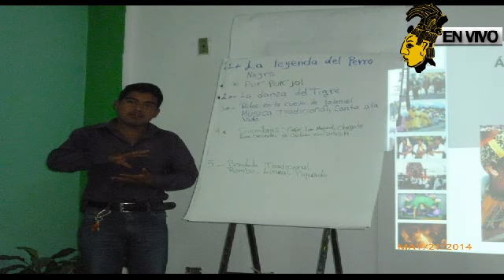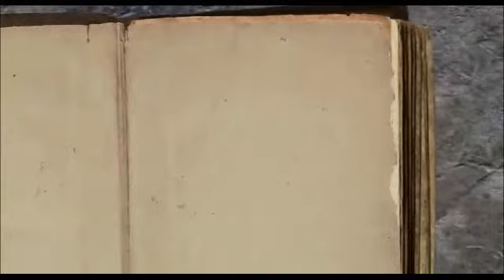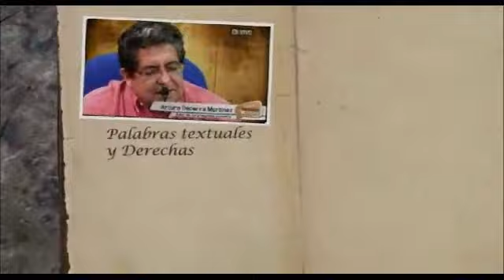Realizan Foro de consulta estatal de revisión del modelo educativo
San Cristóbal de Las Casas.- Con la finalidad de buscar propuestas que permitan elevar el nivel educativo en la entidad chiapaneca, se llevó a cabo el Foro de Consulta Estatal para la Revisión del Modelo Educativo, en donde participaron 29 planteles del sistema federalizado de educación media superior.
El cual se desarrolló bajo cinco ejes temáticos: Fines de la educación Media Superior; Marco Curricular Común; estrategias de Enseñanza y Aprendizaje; Desarrollo Profesional y la Formación Continua de Docentes y Directivos y Gestión Escolar.
En entrevista Julio César Santos Puón, representante de la Subsecretaria de Educación Media Superior Federal en Chiapas (RESEM), destacó que esto es para darle seguimiento al avance de los programas  de ingreso al sistema nacional de bachillerato, en donde todos los planteles, federales, estatales y desconcentrados, tienen que entrar a la cuestión de calidad educativa.